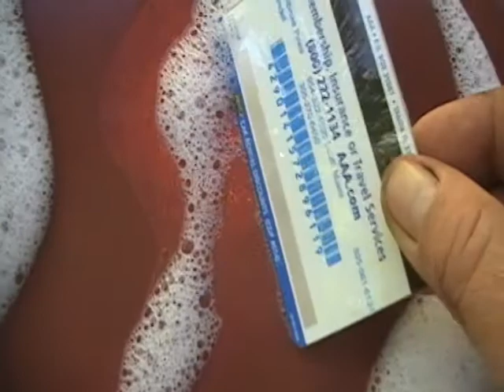Watercolor Techniques by Jose Tonito.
A couple of techniques. Painting? Drawing? Watercolor? Etching? I don't know but its cool as hell.